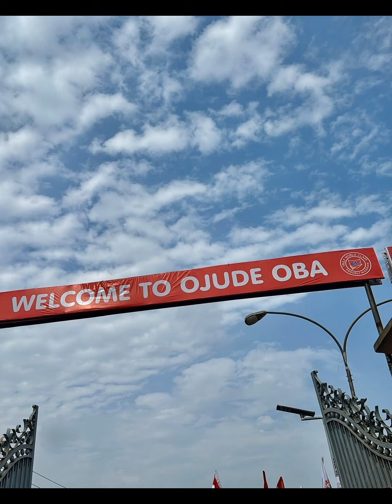OJUDE OBA 2024 | YORUBA BEAUTY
Steeze, Composure, Fashion, Yoruba beauty Ojude Oba.
Ojude Oba, which means, “the king’s forecourt or frontage,” could also be translated as “majestic outing.”
 The Ojude Oba festival in Ijebu Ode is known to the Ijebus as a major festival that brings them together. The native age groups (reg-beregbe), indigenes, their friends, and associates from far and near throng the palace of the Awujale of Ijebuland for the carnival-like celebration.
 The festival is celebrated on the third day after Id-El-Kabir.
 Ojude Oba is one of the most glamorous cultural and spiritual festivals in Ijebuland and in Ogun State in general. This is a celebration that has traditional, cultural, religious, social, and military significance. It has been celebrated for more than 100 years.According to oral historical accounts, the festival began when Balogun Kuku, one of the leading personalities in the community, accepted Islam. He decided to gather his friends, families, and well-wishers to pay homage to the king for giving them the opportunity to practice their religion peacefully (Balogun Kuku, n.d.). In another account, the festival was said to have started when Imam Tunwatoba led his friends and family members to pay homage to his friend, who was also the Awujale of Ijebuland, Oba Fidipote during the eid-l-adha festival. Imam Tunwatoba thanked the king for being instrumental to the freedom enjoyed by the Muslims in the community to practice their faith in a peaceful atmosphere (Babatunde, 2007). They prayed for the monarch to enjoy a long life, good health, and the progress and prosperity of Ijebuland. Since then, what began as a visit has grown in leaps and bounds to assume the status of a flagship cultural fest